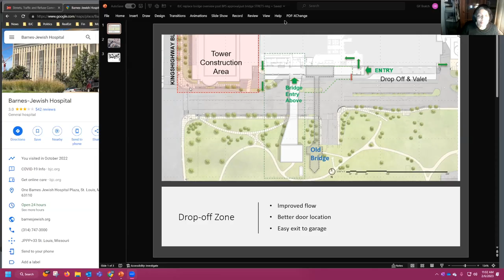Streets, Traffic, & Refuse Committee - February 6, 2023